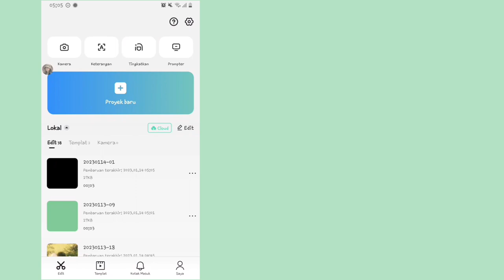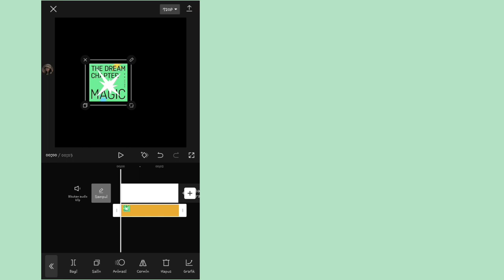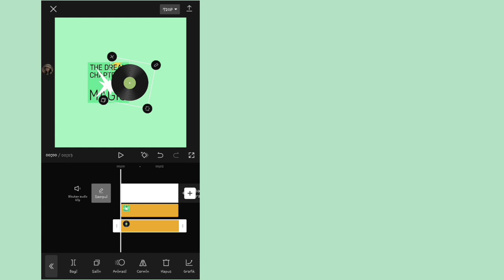🌷How to make rotate disc/cd in capcut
Kali ini aku buat vidio how to make rotate disc in capcut/cara membuat disc berputar dicapcut.ENJOY TO MY VIDEO

capcut tutorial#capcut edit tutorial
chalamo How to make rotate disc in capcut
vinyl disc berputar#tutorial disc berputar
vinil disc berputar